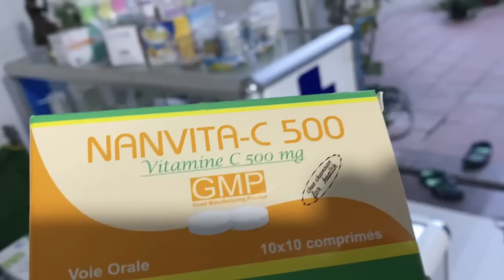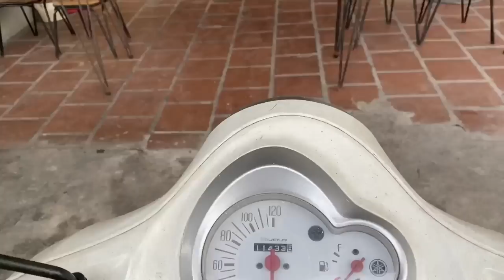Romantyczna kolacje we troje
Durian czyli najbardziej śmierdzący owoc świata oraz ryba po chińsku